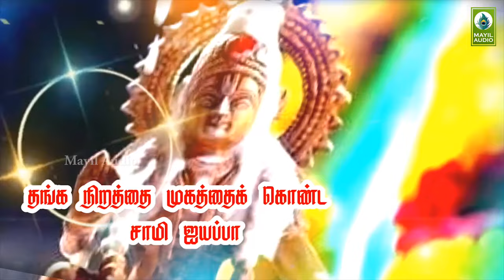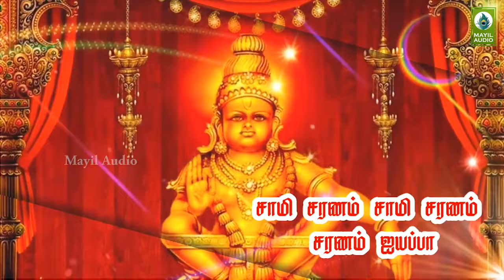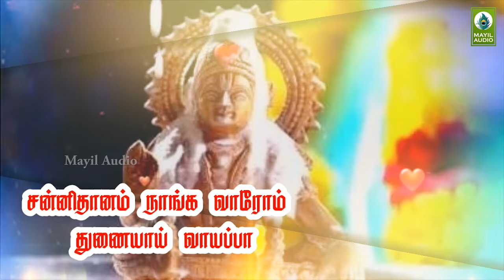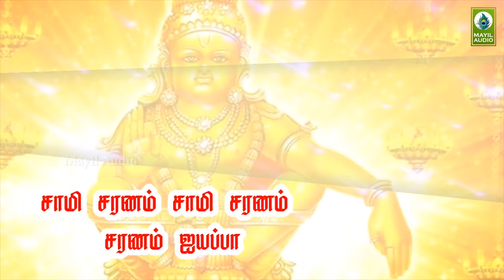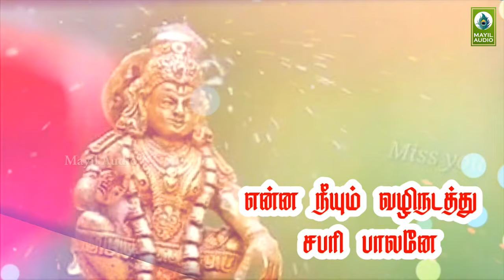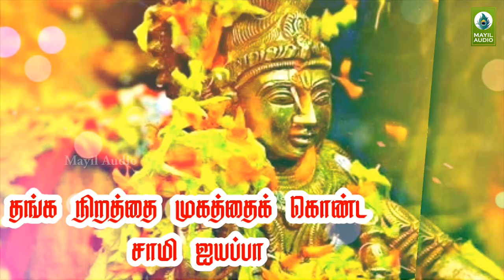வாழ்க்கையில் கஷ்டங்கள் நீங்க கேட்க வேண்டிய ஐயப்பன் | Iyappan Bakthi Song | Mayil Audio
Album         : Pambaa Vasaa
Song           : Thanganira Mugathakonda
Duration     : 06:13
Category   : Devotional
Language  : Tamil

Singer      : Kaatu Raja
Lyrics      : Thirukonam Moorthy
Label ©: Mayil Audio